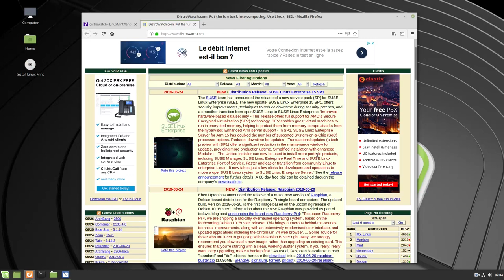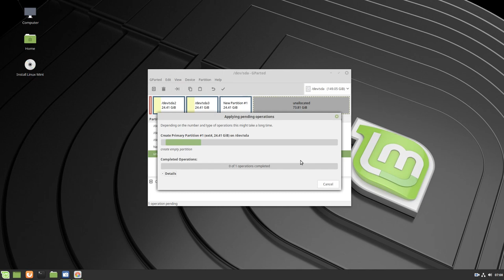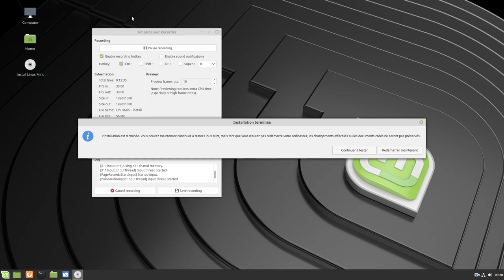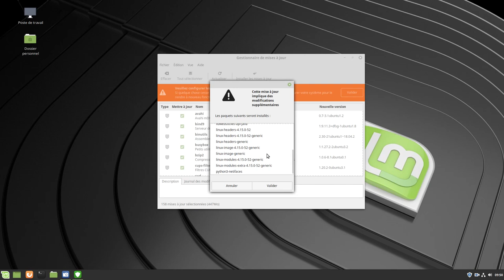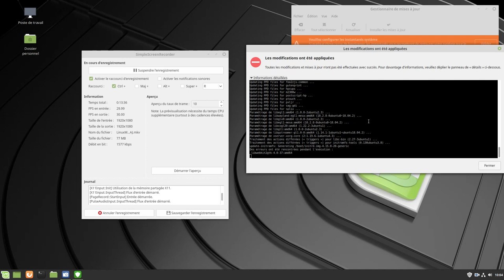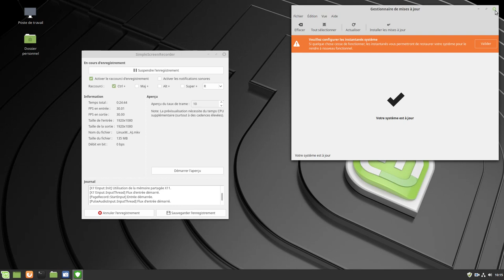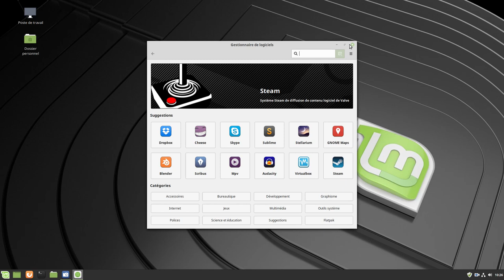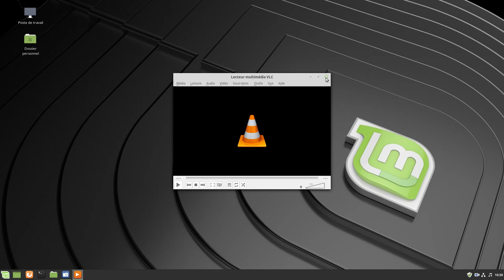LinuxMint 19.1 LTS sur Lenovo M700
LinuxMint 19.1 Cinnamon sur ce Lenovo M700.
horodatage :
00:00 Bienvenue
01:10 Passage du clavier qwerty à azerty
02:00 Informations sur le système
03:10 Partionnement du disque dur
05:00 Installateur de LinuxMint Cinnamon
05:35 Type d'installation = autre chose
08:30 Fin de l'installation + reboot
09:00 Ecran de bienvenue
10:15 LinuxMint wikipédia, la 19.2 LTS ~Juin 2019
11:30 Gestionnaire de mises à jour
14:50 Redémarrer les services automatiquement ?
15:40 Erreur durant la mise à jour (libwebkit2gtk)
17:00 Relance des mises à jour
19:20 Système à jour (plus d'erreur) + reboot
21:05 Informations sur le système
22:30 Gestionnaire de logiciels
23:10 Installation de neofetch
23:50 Installationde htop
25:30 neofetch
26:05 htop
26:25 fstab
27:25 Dossier personnel (Périphériques)
28:08 LibreOffice version
28:38 Firefox version
29:10 VLC version
29:30 neofetch + htop sans enregistrement de simplescreenrecorder